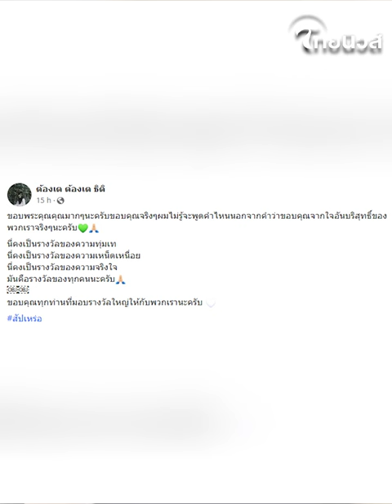เปิดอายุแท้จริง “ต้องเต ธิติ” ผกก.ดังไทบ้าน มุ่งหน้า 400 ล้าน เก่งเกินอายุมาก! | รู้กันบันเทิง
วันนี้เราจะพาทุกท่านมาเปิดอายุแท้จริง “ต้องเต ธิติ” ผู้กำกับดัง 300 ล้าน จากเรื่องสัปเหร่อ ไม่น่าเชื่อว่าเก่งเกินอายุมาก